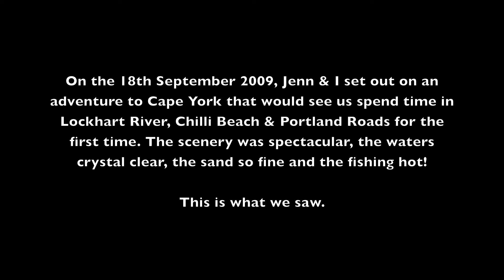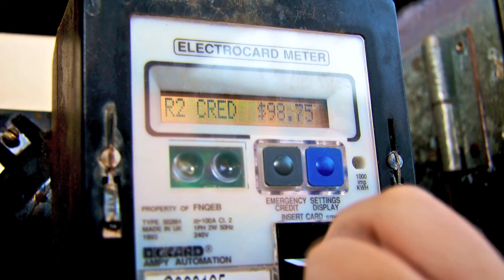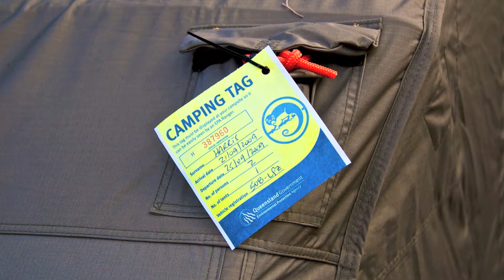Lockhart River - September 2009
Our first visit to Lockhart River in September 2009. The Lockhart River community is located approximately two kilometres inland from Quintell Beach and is the northernmost town on the east coast of Australia.